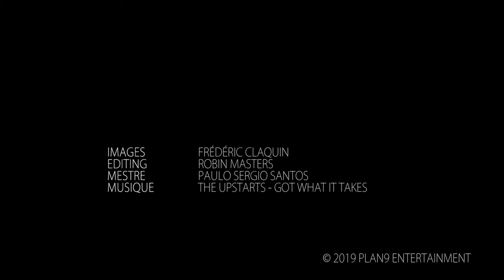Bjj 6th Degree Black Belt rolling with student - Paulo Sergio Santos (2019)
"Paulo Sergio is a 6th degree black belt in Brazilian jiu jitsu (BJJ) under Master Romero Cavalcanti, as well as an accomplished judo black belt, who is known as a BJJ pioneer in the southern region of Brazil, and in Paris – France, where he developed a network of academies under his PS Phoenix Jiu Jitsu association. A former Brazilian and European champion, Paulo Sergio is also known for his work as a referee for the sport’s most prestigious federations: IBJJF and UAEJJF".
BJJ Heroes